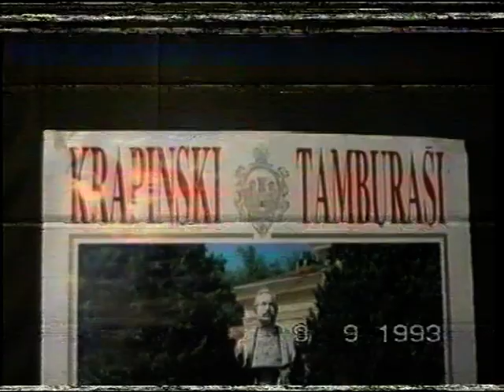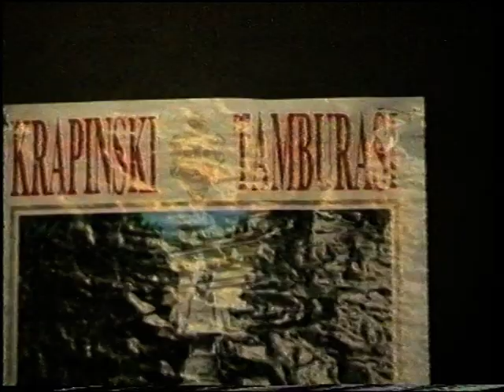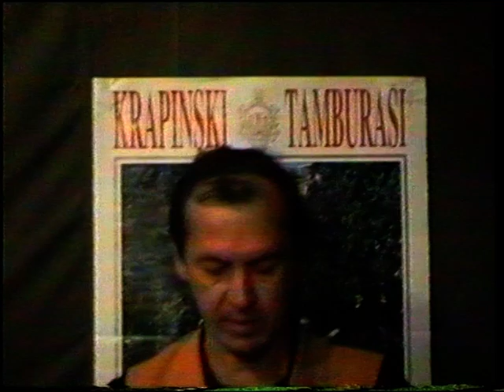Krapinski tamburaši: Krapina 9.9.1993.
1993  SBS MUSIC
Video snimka nastala 9.9.1993. g. na jednom nastupu Krapinskih tamburaša pod šatorom u Krapini. Snimka je na VHS kazeti (fala g. Čarliju i Zlatu Presečkom) i malo je lošije kvalitete, ali je vrijedna kao trajni dokument da su prije tridesetak godina u Krapini djelovali Krapinski tamburaši osnovani za Martinje 1992. u tadašnjem (i današnjem) Saloonu, koji su bili među prvim modernim tamburašima u ovom dijelu Hrvatske, te pod vodstvom Milivoja Arbanasa čak i pjevali četveroglasno, a sve domači dečki iz Krapine i to redom: Miljenko Puškar - 1. prim, Miroslav Kranjčec - 2. prim, Ivan Cimić - 1. brač, Krešimir Puljko - 2. brač, Milivoj Arbanas - 3. brač, Dražen Matijević - čelović, Branko Bolfek - bas i Rajko Suhodolčan - kontra.